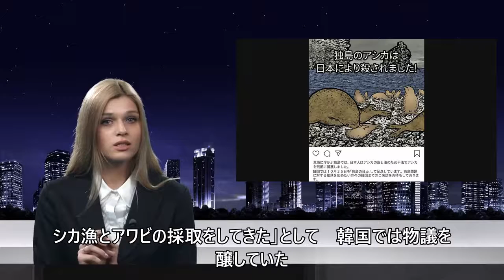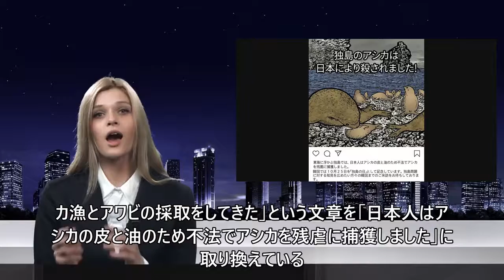韓国教授「独島のアシカは、日本により殺されました」…島根県による竹島広報を「パロディ」 (9/22)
韓国教授「独島のアシカは、日本により殺されました」…島根県による竹島広報を「パロディ」